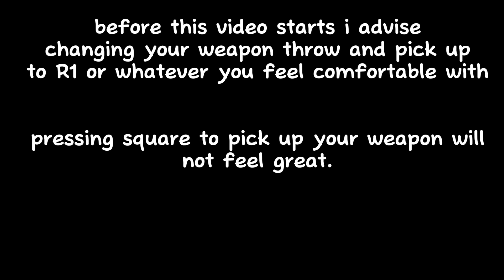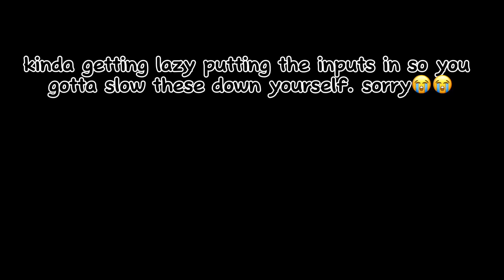Easy + Advanced Scythe Weapon Throw Combos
100 LIKES AND ILL DO ANOTHER ONE
i’ll show off my setting too if that helps

Don’t mess me up when i’m tryna summon bahamut -
A L E X

TEAM ATLANTIS🌊

brawlhalla boomie,
brawlhalla best combos,
brawlhalla crossover,
brawlhalla cannon,
brawlhalla championship,
brawlhalla characters,
c-v brawlhalla,
brawlhalla c,
brawlhalla diana,
brawlhalla diamond,
brawlhalla dusk,
brawlhalla deji,
brawlhalla d'pad,
brawlhalla piece d or,
brawlhalla esports,
brawlhalla ember,
brawlhalla mordex,
brawlhalla fenrir,
brawlhalla jiro
brawlhalla a2frostyy_